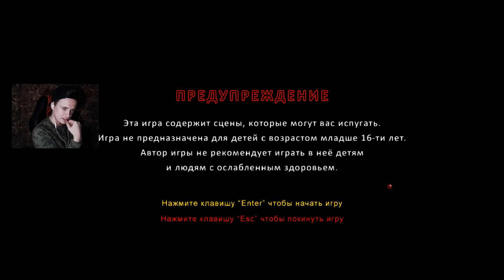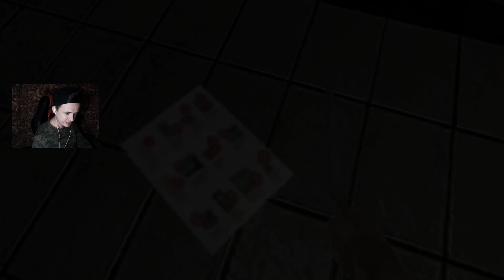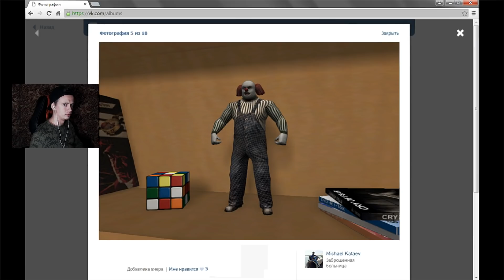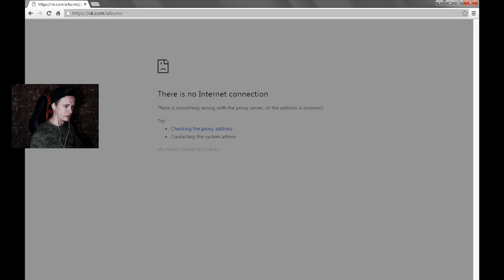ИГРА ОНО: КОШМАР ИЗ ПРОШЛОГО - ХОРРОР ПРОХОЖДЕНИЕ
Это прохождение (walkthrough) fears of clowns, оно кошмар из прошлого на русском часть 1